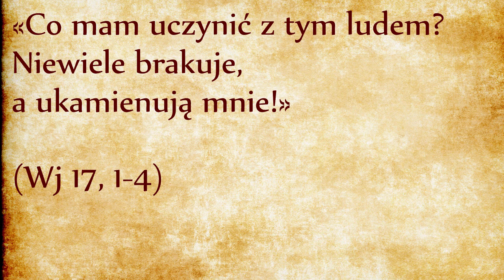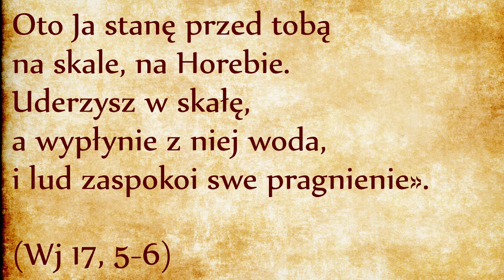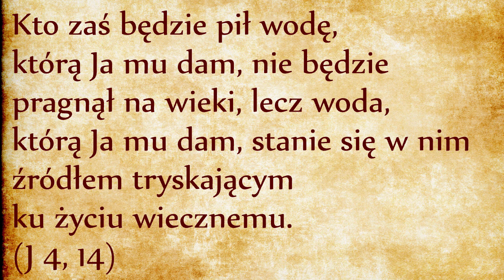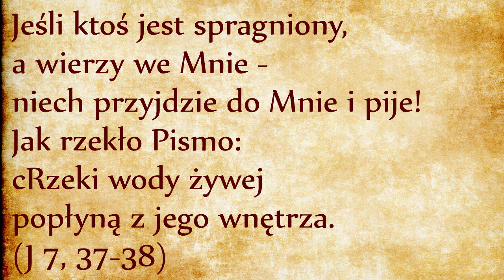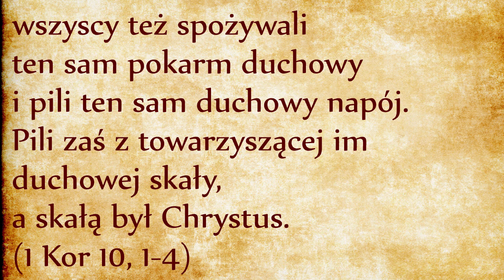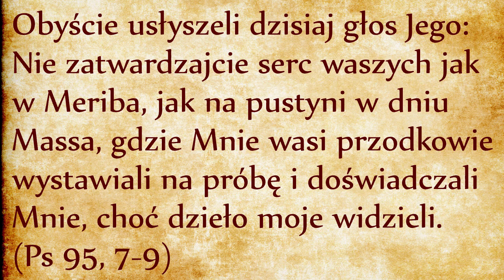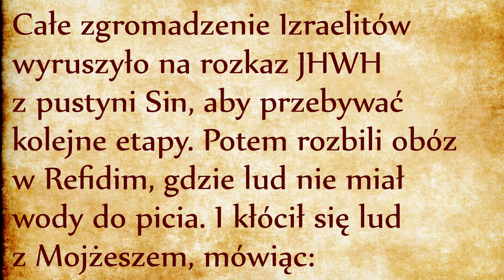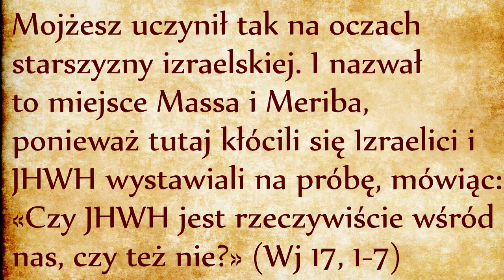Massa i Meriba (Wj 17, 1-7)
Od czasów Mara sytuacja zmieniła się o tyle, że lud otrzymał dar manny. O ile przed darem manny Izraelici mieli powody do zamartwiania się o przyszłość, o tyle w Refidim mamy do czynienia już nie z szemraniem, ale z otwartym buntem przeciwko Bogu. Użyte słowo “kłótnia” oznacza dosłownie sprzeczanie się dwóch przeciwników. Sytuacja jest poważna, Mojżesz jest tego świadom, czuje nawet zagrożenie dla własnego życia: ludzie są gotowi go ukamienować! Nie wie co ma zrobić i zwraca się do Boga na modlitwie. Bóg w odpowiedzi wystawia Mojżesza na próbę: (Wj 17, 5-6)
„Wyjdź przed lud” - chyba Bóg nie rozumie powagi sytuacji, przecież przed chwilą słyszeliśmy, że lud chce ukamienować Mojżesza! Jeśli Mojżesz się przed nimi pokaże, ryzykuje własnym życiem! Bóg tak naprawdę prosi Mojżesza o to, żeby ten przekroczył własny lęk i wychodził na prowadzenie. Mojżesz nie będzie bezbronny, będzie trzymał laskę, która jest symbolem władzy otrzymanej z góry (omówiliśmy już pochodzenie tej laski w rozdziale drugim, link). W czternastym rozdziale ta laska posłużyła do rozdzielenia wód Morza Czerwonego (link), tym razem ma posłużyć do wydobywania wody ze skały.
Mojżesz ma uderzyć w skałę, która znajduje się „na Horebie”. Izraelici nie dotarli jeszcze do góry Horeb, dotrą do niej dopiero przy następnym postoju. Jakim cudem Mojżesz może z tego miejsca uderzyć w skałę „na Horebie”?
Jako pierwszy element odpowiedzi możemy najpierw się zastanowić nad symboliką góry Horeb. Czym jest Horeb (czasami też nazywany “górą Synaj”)? Horeb jest górą objawienia Bożego. Skała, w którą Mojżesz ma uderzyć, jest „na Horebie”, a więc należy do objawienia Bożego.
Drugi element odpowiedzi jest taki, że według Tradycji ta skała była ruchoma, to znaczy wędrowała wraz z ludem na pustyni, gdziekolwiek by lud się nie znajdował. Od tego epizodu Izraelici nigdy już nie będą spragnieni. To wskazuje na to, że rzeczywiście ta skała byla cudowna i wędrowała wraz z Izraelitami. Ta skała jest więc ZNAKIEM opatrzności Bożej, podobnie jak szechina (słup obłoku) jest ZNAKIEM Bożej obecności wśród ludu (link). W psalmie 19 jest mowa o tym, że „JHWH jest moją skałą i moim Goelem [moim zbawicielem]” (Ps 19, 15). Na temat znaczenia słowa Goel odsyłam do szóstego rozdziału, link. Skala, o której mowa w psalmie 19, odnosi się do tryskającej skały z Refidim, która według Tradycji towarzyszyła Izraelitom wszędzie na pustyni.
Ta tradycja była żywa za czasów Jezusa. Odnajdujemy jej obecność w targumach, to znaczy w tłumaczeniach z języka hebrajskiego na język aramejski, tzn. na ten język którym posługiwali się Żydzi za czasów Jezusa. Targumy były odczytywane w synagogach i zawierały w sobie komentarze do przytoczonych fragmentów Biblii. Szósty werset po hebrajsku brzmi: „Oto Ja stanę przed tobą na skale, na Horebie”, po aramejsku ten werset został przetłumaczony jako „Oto moja MeMRaH stanie na skale”. To bardzo znamienne, bo “MeMRaH JHWH” to “Słowo Boże”. To samo Słowo, przez które wszechświat został stworzony „na początku”. (J 1, 1-5)
Taki jest prolog ewangelii Jana, ten fragment jest całkowicie zgodny z teologią żydowską i każdy faryzeusz się z nim zgadzał. Tam, gdzie chrześcijaństwo przekroczyło objawienie starotestamentalne to moment, kiedy Jan ogłosił, że „Słowo stało się ciałem” (J 1, 14). Słowo - po grecku logos, po hebrajsku MeMRaH.
Jezus swoim nauczaniem swoimi czynami udowadniał, że sam jest MeMRaH JHWH, że sam jest tą skałą z góry Horeb, z której wytryska życiodajna woda! Kiedy Jezus rozmawiał z Samarytanką, nawiązał do wydarzenia z Refidim: (J 4, 14).
Ponadto Jezus rozpoczął dialog z Samarytanką słowami „Daj mi pić” (J 4, 7), czyli słowami użytymi przez Izraelitów w Refidim! Następnie oboje rozprawiali na temat tego, na której górze należy czcić Boga Abrahama. Czy na górze Horeb, czy na górze Syjon, czy na górze Garizim? Jezus odpowiedział, że góra nie ma znaczenia: liczy się skała z której tryska życiodajna woda, do której wierzący przychodzą się napoić. W świątyni Jerozolimskiej Jezus uroczyście ogłosił, że sam jest skałą z Refidim. Powiedział to słowami:  (J 7, 37-38)
W świątyni Jerozolimskiej każdy znał wydarzenia z Refidim i każdy zrozumiał, że tymi słowami Jezus ogłosił, że sam jest MeMRaH JHWH!
To jest dla nas kolejne pouczenie na temat tego, że nie możemy zrozumieć Nowego Testamentu bez znajomości Starego! Nawet święty Paweł w pierwszym liście do Koryntian tłumaczył, że Jezus Chrystus jest tą skałą życiodajną, która towarzyszyła Izraelitom wszędzie na pustyni, a więc Jezus Chrystus to MeMRaH JHWH! (1 Kor 10, 1-4)